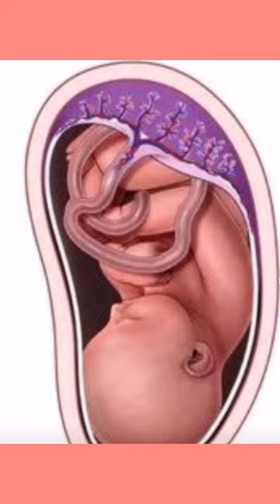Placenta Positions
The placenta is an organ that connects the mother and baby during pregnancy. It provides nutrients and oxygen to the baby and removes waste products from the baby's blood. The placenta can be located in different positions within the uterus and its exact location will depend on the individual mother and baby. There are five main types of placenta positions:

1. Anterior Placenta: This is the most common type of placenta position. The placenta is located at the front of the uterus and near the top. This position may make it more difficult to feel fetal movements and can also make it difficult for the baby to move during labor.

2. Posterior Placenta: The placenta is located at the back of the uterus and near the bottom. This position can make it easier to feel fetal movements and can make it easier for the baby to move during labor.

3. Fundal Placenta: The placenta is located at the top of the uterus. This type of placenta position can make it easier to feel fetal movements and can make it easier for the baby to move during labor.

4. Low Lying Placenta: The placenta is located very low in the uterus. This type of placenta position can be a risk for the baby and can lead to placental abruption, a serious medical condition.

5. Placenta Previa: The placenta is located very low in the uterus and is partially or completely covering the cervix. This type of placenta position can be a risk for the baby and can lead to a C-section delivery.